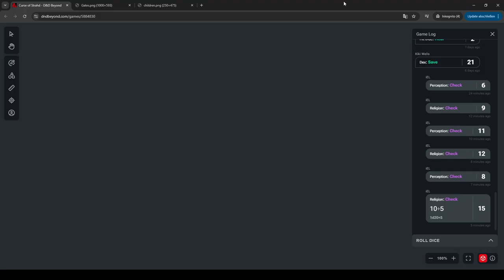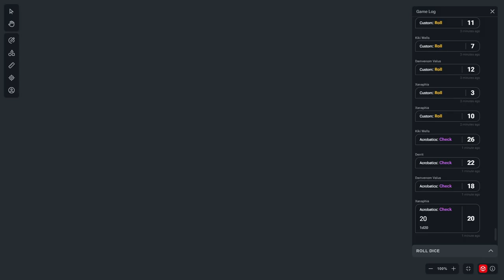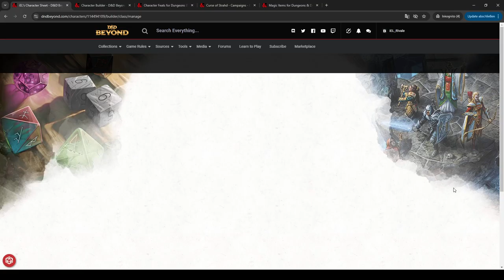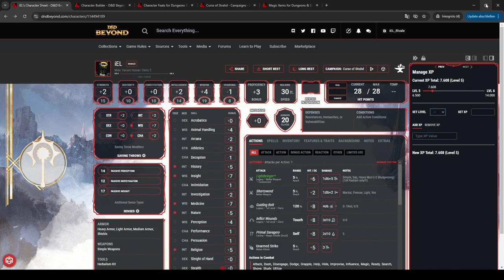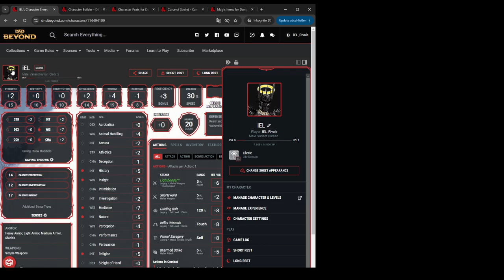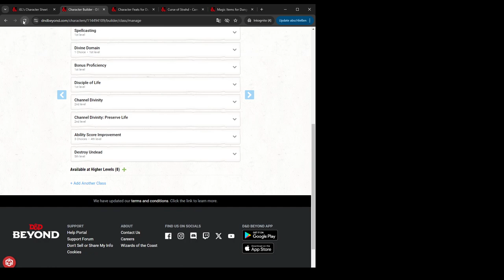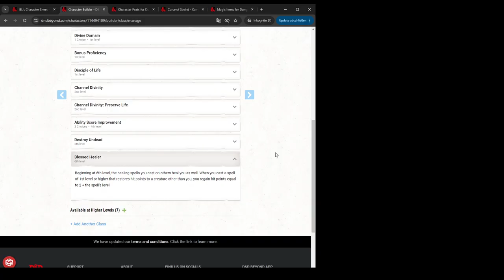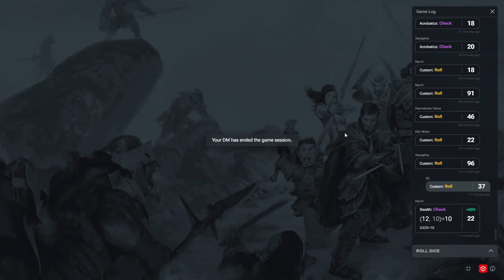🦇🩸Curse of Strahd🩸🦇Session 3 with Friends! (sorry if i don´t react to chat at all) DM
❗❗❗QUICK INFO!❗❗❗The Discord Pings you hear while watching the video, are mostly from someone in the call in the background! Dunno why this was happening but it was throughout the session. Don´t mind that!
Players: Saren_Cass, Zieth, KollinClover54, me (iEL Rivale), Shadowkitty75